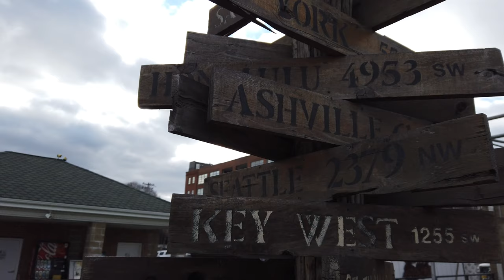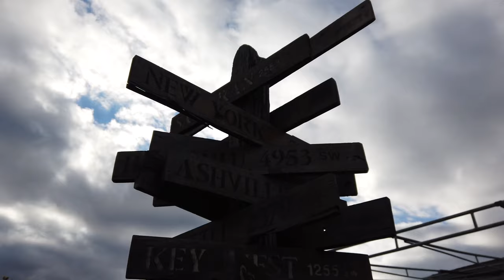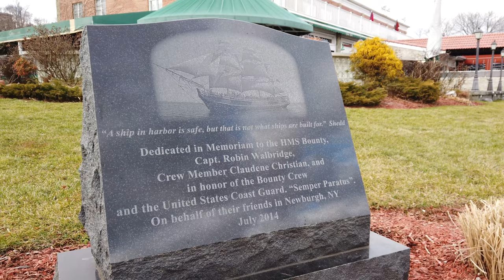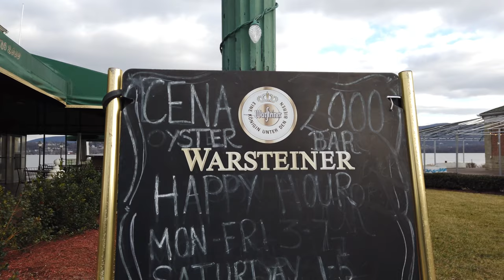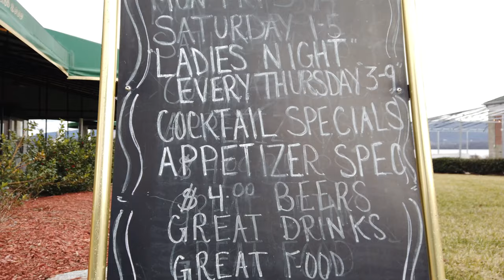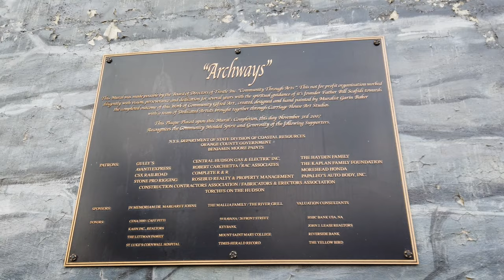OSMO POCKET MOBILE 4k test | RAW | Music Added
✅Cameras : 🎥🎥🎥
Sony - fdrx3000
Xioami Yi 4k
Xioami Yi
Lumix GH4